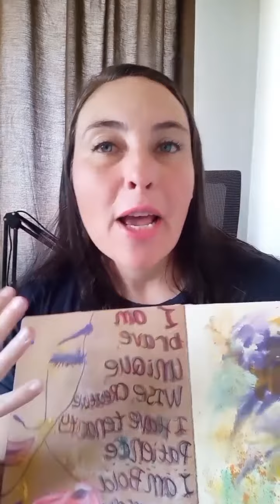How to build up your self belief through your art journal.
Creativity and help you build up your self belief.